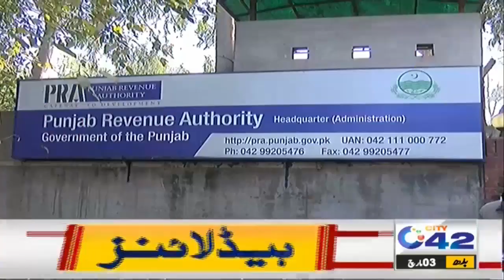8pm News Headline | 3 March 2021 | City 42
8pm News Headline | 3 March 2021 | City 42